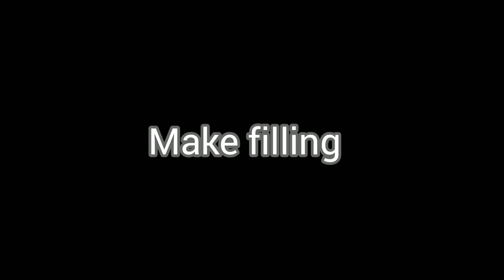Miny Aloo Samoa Recipe ||Crispy Samoa ||Food Style ||Home Made Samoa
2 cup all purpose flour
1/2 tsp salt
4 tabs ghee
1/2 tsp ajwaine
Water
(Filling)
Potatoes
Salt
Chill Flakes
Coriander
Zera
Annar Dana
Green chilli
Coriander leaves